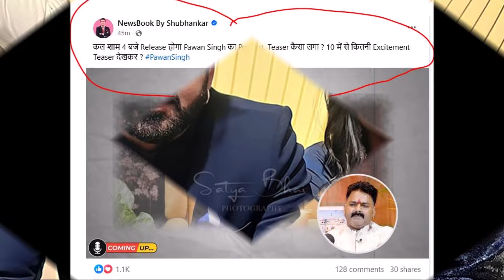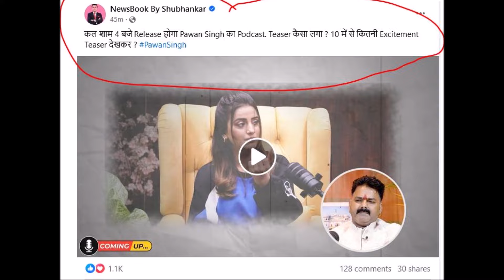आगया Pawan Singh और Shubhankar Mishra का इंटरव्यू देखिये हुआ बड़ा खुलाशा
pawan singh shubhankar mishra
pawan singh shubhankar mishra interview